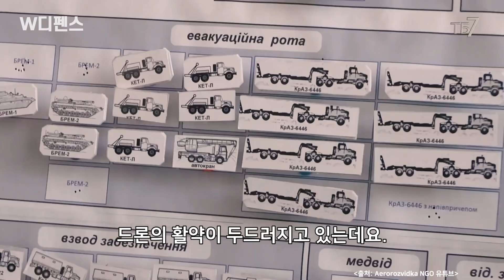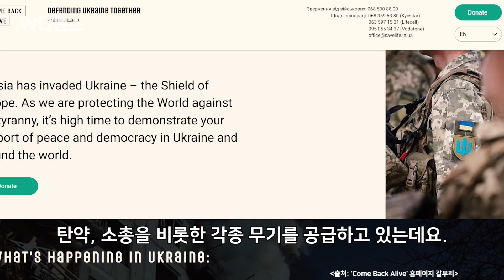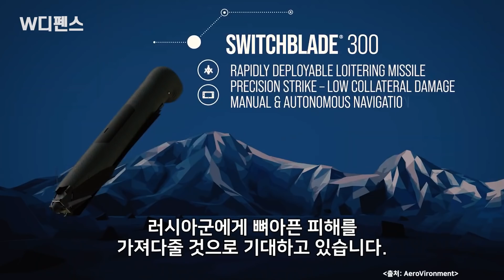[W디펜스] “中, 우리가 달라고 했잖아!” 하늘 쳐다본 러 ‘망연자실’ / 머니투데이방송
세계 2위의 막강 군사력을 갖춘 러시아가 전쟁을 시작하면 국방순위 25위의 우크라이나 주요 도시가 30분 내에 초토화하고, 2~3일이면 교전이 끝날 것이라던 군사 전문가들의 예상은 완전히 빗나갔습니다. 비교적 열세에 있는 우크라이나군이 드론을 사용해 거대 러시아 장갑차 등에 대항해 승리를 거두는 등 드론의 활약이 두드러지고 있는데요.

아나운서: 조유진
영상콘텐츠: 강주희
기사콘텐츠: 백승기
기획: 강인형
총괄: 정미경
제작: MTN 머니투데이방송